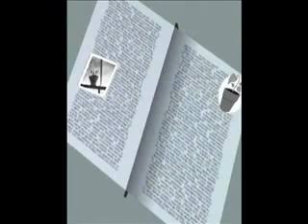The House Plant Song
Um...? I donno, you discribe it!
It is by Audio Adrenaline.